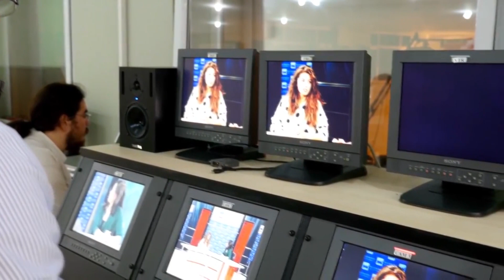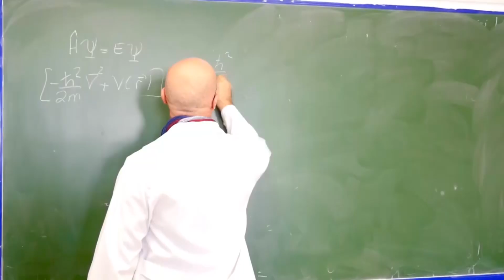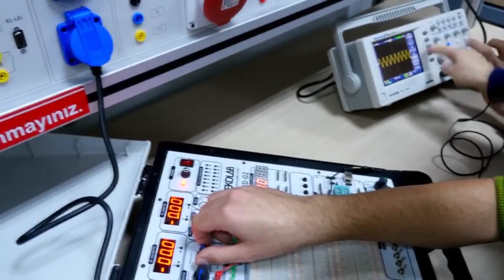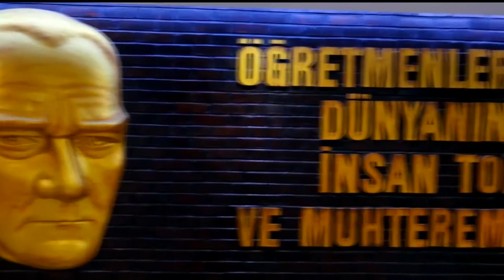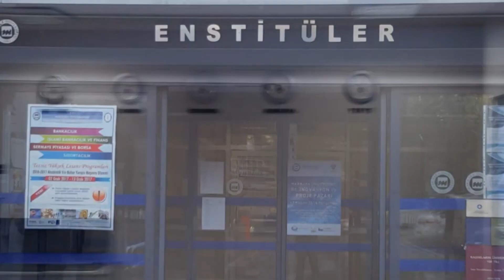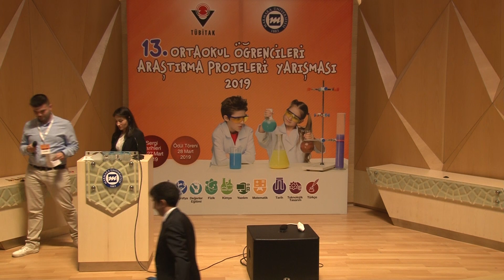TÜBİTAK 13. ORTAOKUL ÖĞRENCİLERİ ARAŞTIRMA PROJELERİ YARIŞMASI